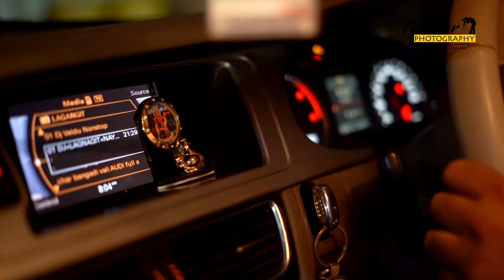Niru + Hitesh || Wedding Highlights 2022 || Natvar Photography || Mo. 9601499012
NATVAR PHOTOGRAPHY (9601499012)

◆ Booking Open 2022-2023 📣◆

Wedding | Pre-wedding | Candid | Cinematic
Portfolio | Portrait | Modeling | Product |
Events | Birthday | Maternity  | Baby Shoot |
Baby Shower | Album Design | Video Editing Etc...